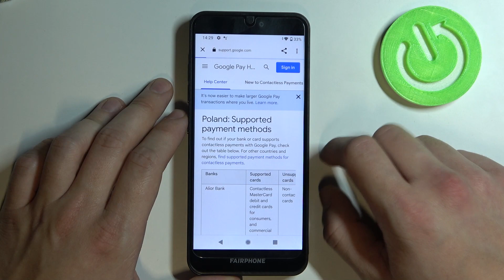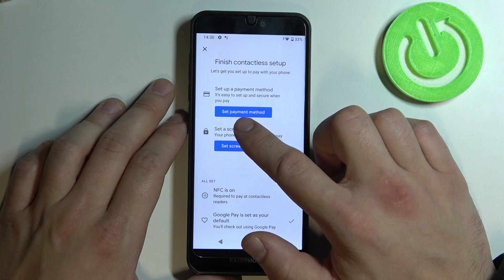How to Manage Google Pay on Fairphone 3 – Use Payment App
Hey Everyone! Instead of carrying a wallet, credit or debit card with you wherever you go, you can use the Google Pay system as a payment method on your Fairphone 3. You can use Google Pay on Fairphone 3 for online payments, contactless purchases, in-app purchases and much more. There's even the ability to share money person-to-person, just like with PayPal. Today, in this video tutorial, we will show you how to use and what you need to know about Google Pay. Well, let’s get started!

How to Use Google Pay on Fairphone 3?
How to Change Google Pay Settings on Fairphone 3?
How to Adjust Google Pay on Fairphone 3?